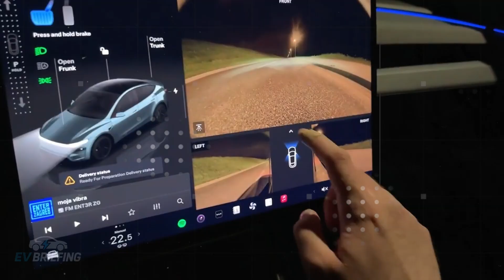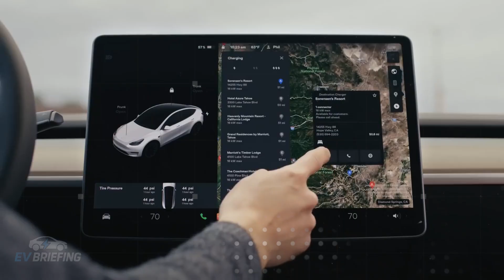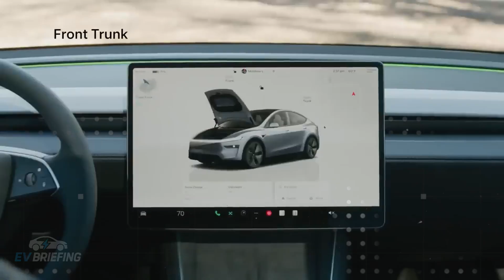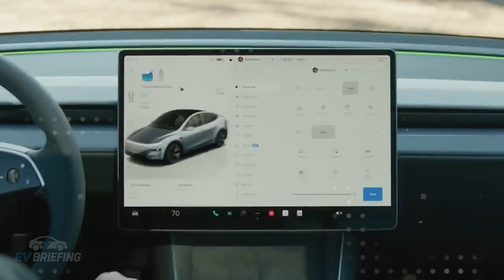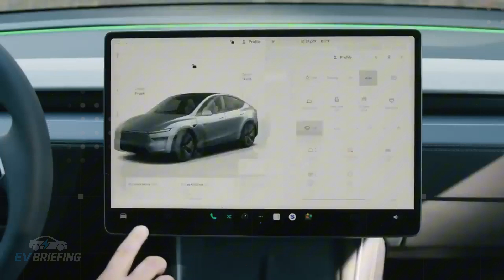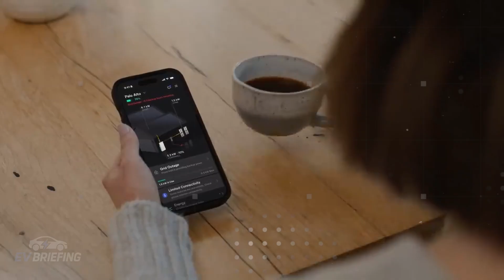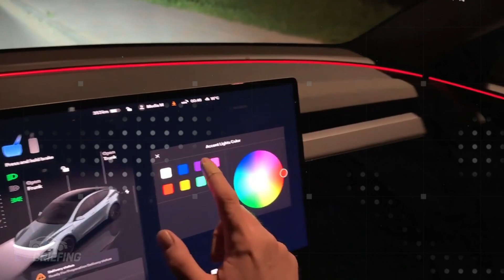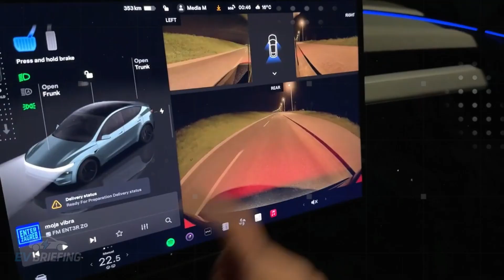IT’S HERE! NEW TESLA MODEL 2 for ONLY $9,999 with 531 miles range! Elon Musk shocks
The 2026 Tesla Model 2 has arrived shaking the electric vehicle market with a historic price of just $9,999, something unthinkable until recently. Tesla’s bold strategy turned this car into a true weapon against traditional automakers, offering cutting-edge technology, a driving range of up to 250 miles, and advanced safety features for less than many used cars. With state incentives in cities like Los Angeles, New York, and even Las Vegas, the final price can drop even further, reaching levels that seem unreal for an EV. The Model 2 becomes a milestone, proving that affordable electric mobility is no longer a promise but a reality. Elon Musk is betting big on large-scale global production, aiming to popularize EVs in emerging markets across Asia, Africa, and Latin America. This revolution places the Tesla Model 2 as the biggest threat ever seen to the dominance of combustion automakers.
Beyond the surprising price, the Model 2 brings Tesla’s controversial camera-only Autopilot, which has already proven more efficient than many LiDAR-based systems in adverse conditions. The car also debuts with LFP batteries, reducing fire risks by 60% and offering greater durability, ensuring unprecedented reliability in this price range. Added to this are the reinforced steel and tempered glass structure, the AI 6 chip with intelligent navigation, and full integration with the Supercharger network, putting the Tesla Model 2 ahead of rivals like BYD, GM, and Volkswagen. It is a game changer: for the first time, an electric car combines low cost, futuristic technology, and top-tier safety. The result is clear — the future of global mobility begins here, with a vehicle that redefines what it means to drive.